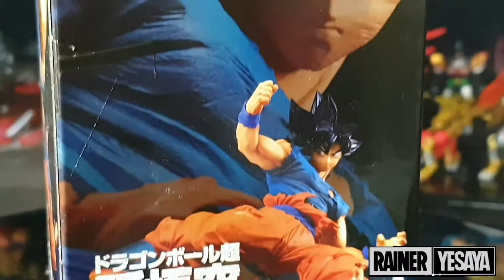Banpresto Dragon Ball Super Son Gokou Autononous Ultra Instinct - FEST Vol.10 Unboxing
Banpresto FEST Vol.10

son Gokou Ultra Instinct

Toys Unboxing & Review